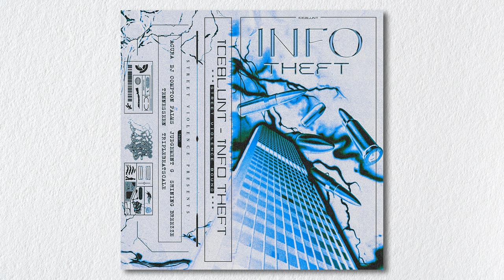ICEBLUNT - INFO THEFT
00:00   ICEBLUNT, Judgement G - INFO THEFT
02:20   ICEBLUNT - F2F
04:20   ICEBLUNT, TRIPLEBEATSCALE - SYSTEM CONTROL
06:15   ICEBLUNT, Judgement G - SUPPLY POINT
08:21   ICEBLUNT, ACURA - FUCKED UP
10:27   ICEBLUNT, DJ COMPTON PALMS - ANIMOSITY
12:41   ICEBLUNT - DIRTY DEALS
14:36   ICEBLUNT, SHINING BREEZZE - PUSH DA DOPE
16:48   ICEBLUNT - ELUSIVE THUG
18:40   ICEBLUNT - GLOCK IN MY DRAWS
20:46   ICEBLUNT - THROW YOUR SETS
22:41   ICEBLUNT, Tennesseen - NO PROBLEM
24:50   ICEBLUNT - EVIL MY NAME
26:58   ICEBLUNT - GRAB DA CASH